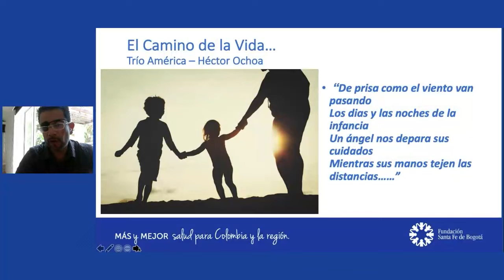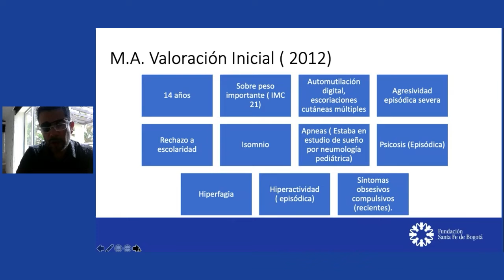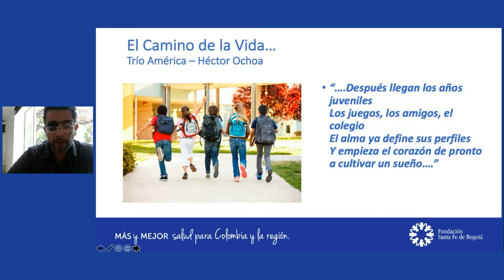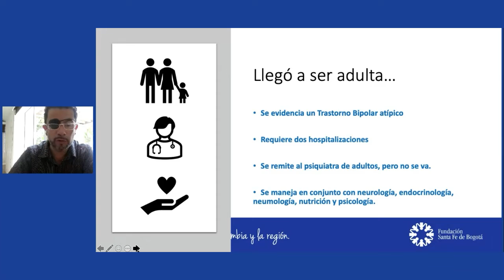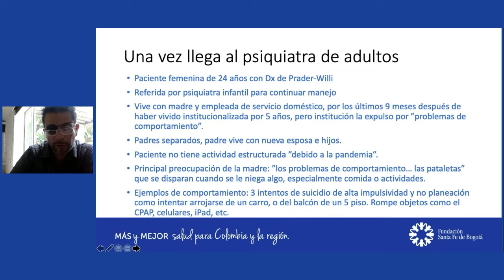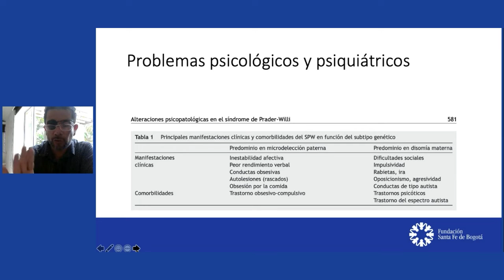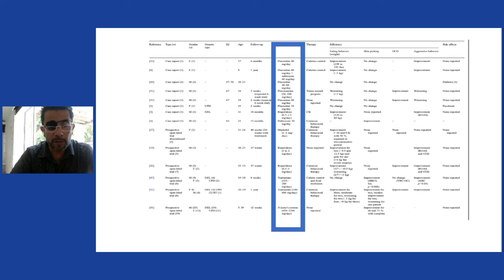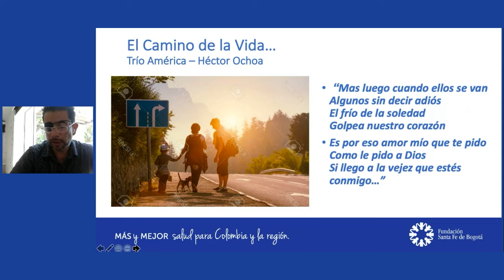El camino de la vida evolución de trastornos genéricos con manifestaciones psiquiátricas de la niñez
Germán Casas